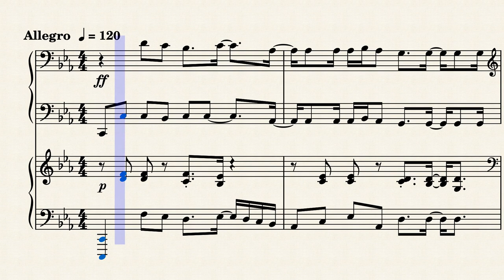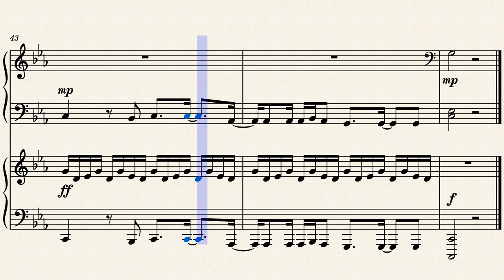Roses (From Friday Night Funkin' OST) Piano Duet Transcription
Another hit song from the Friday Night Funkin' original soundtrack again. Try piano battle with your friends with this challenging duet transcription of Roses from the game.